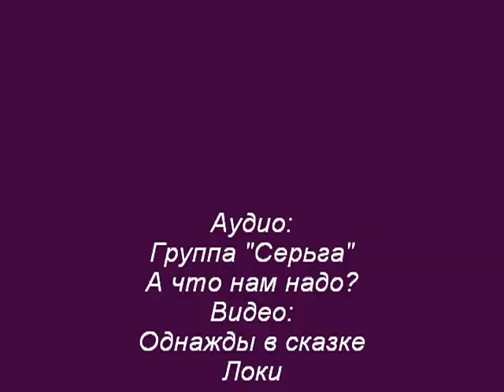Regina Mills & Loki feat Sylvie || А что нам надо